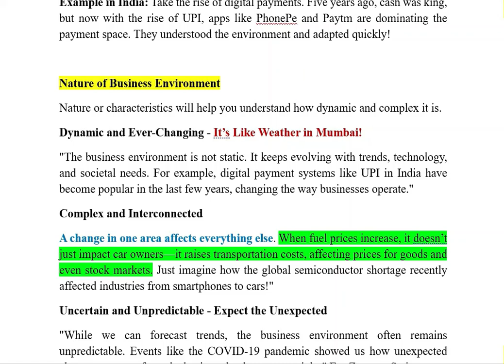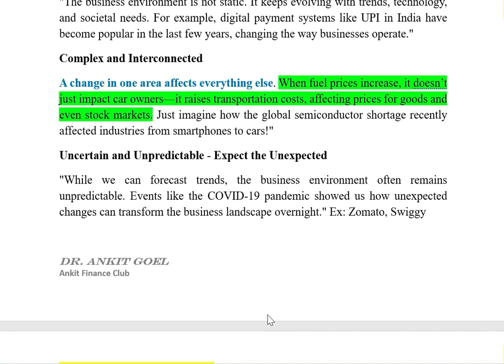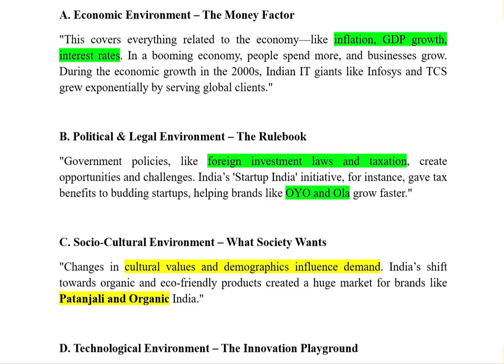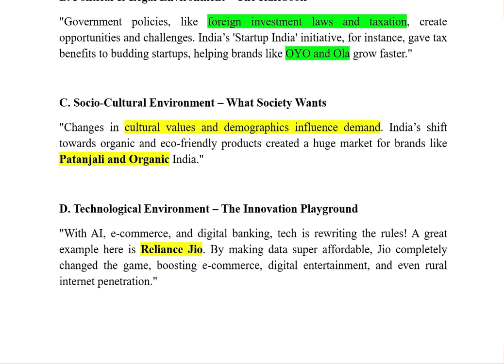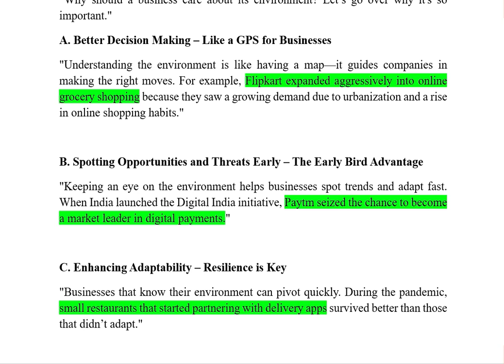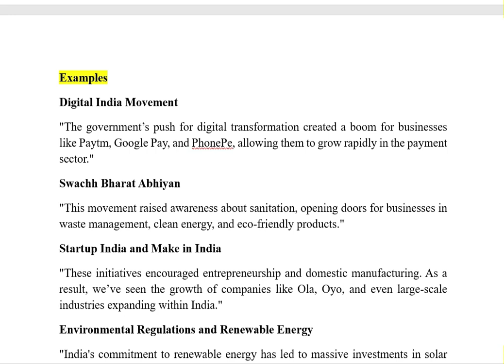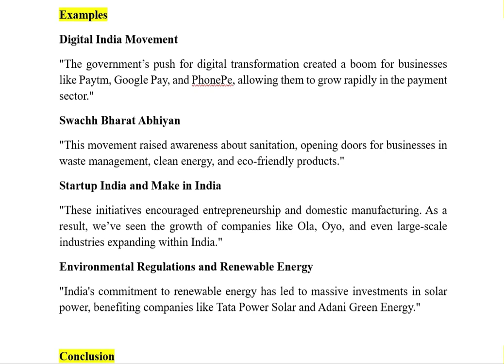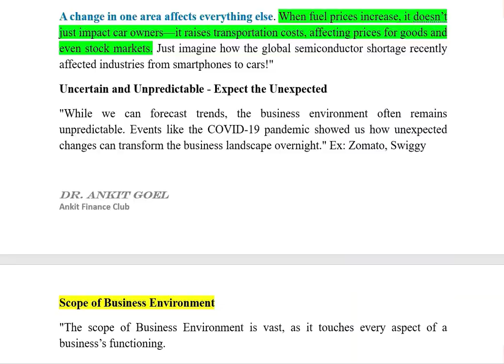Master the Business Environment: Key Concepts, Examples, Scope, Nature & Importance in 15 Minutes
Want to ace your understanding of the Business Environment for exams, interviews, or general knowledge? In this video, we simplify everything you need to know! From the concept and nature to the scope and importance, along with relatable Indian examples, we cover all key points in just a few minutes. Perfect for students, job seekers, and anyone looking to boost their business knowledge!

📌 Topics Covered:
0:00 - 2:47 – What is Business Environment?
2:47 - 6:15 – Nature of Business Environment
6:15 - 11:00 – Scope of Business Environment
11:00 - 13:52 – Importance of Understanding Business Environment
13:52 - 15:22 – Real-Life Examples in the Indian Context
15:22 – Conclusion and Key Takeaways